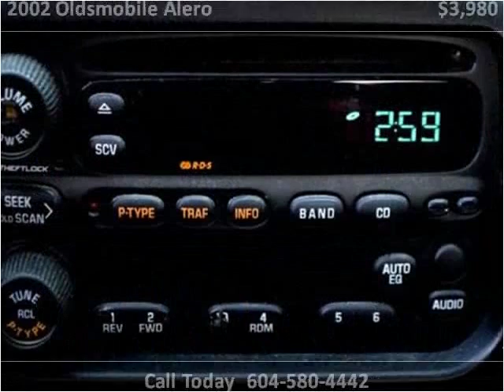2002 Oldsmobile Alero Used Cars Surrey BC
This 2002 Oldsmobile Alero is available from Legacy Finance & Lease .